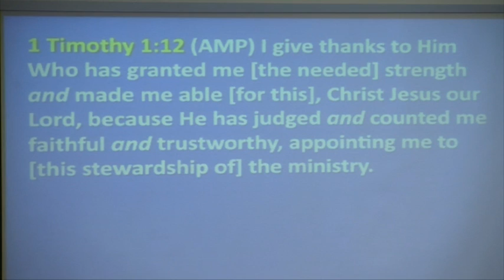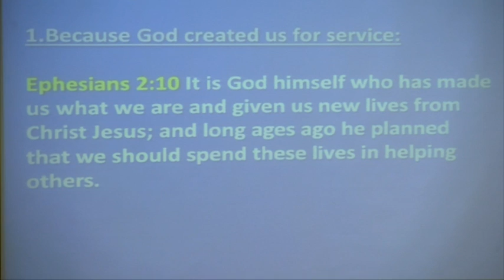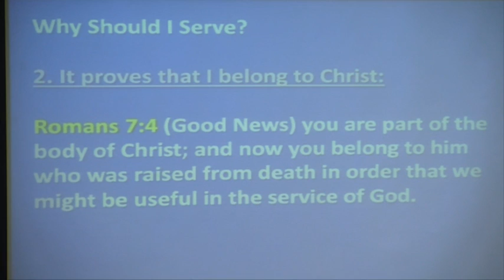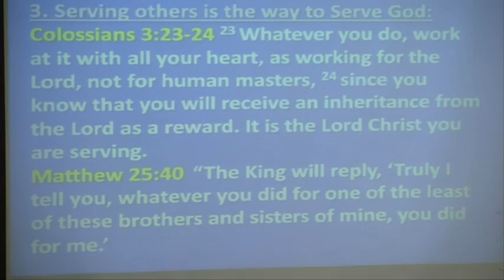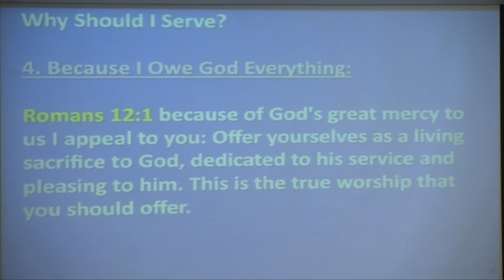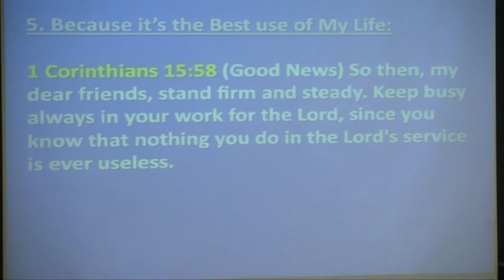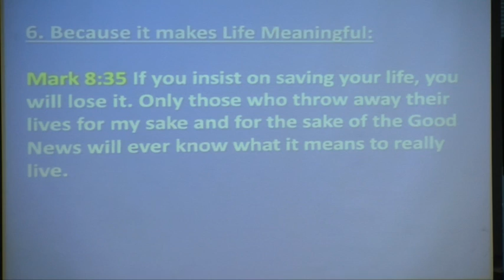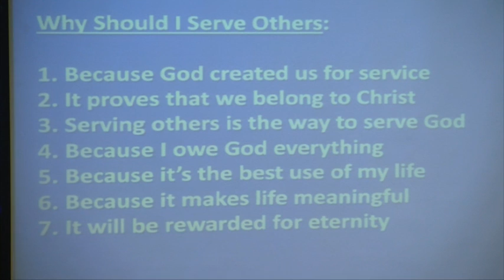"Leaders Are Servants" By Pastor Lisa Calabrese